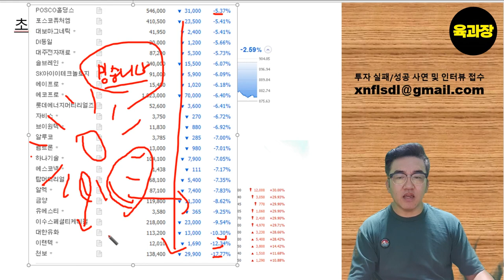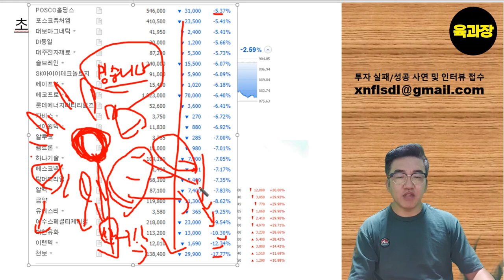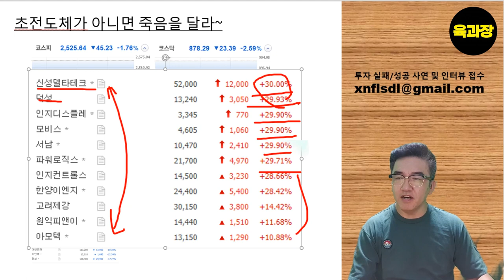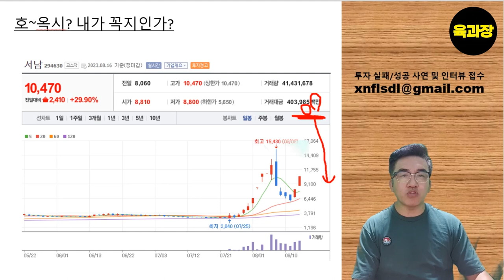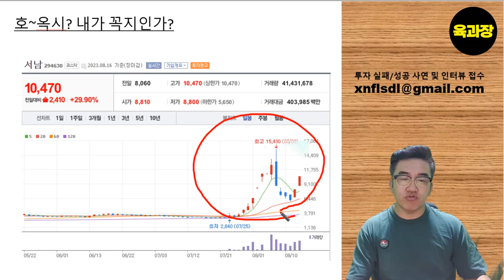초전도체 최대주주 빤스런, 주요주주들 주식 매각,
초전도체 최대주주 빤스런, 주요주주들 주식 매각,, 39세 희망퇴직자, 파이어족, 생존기.